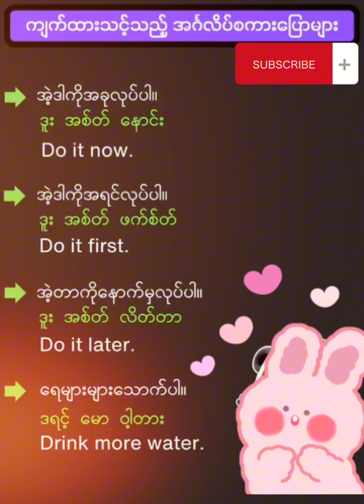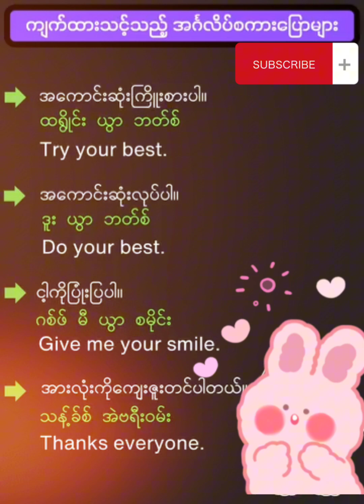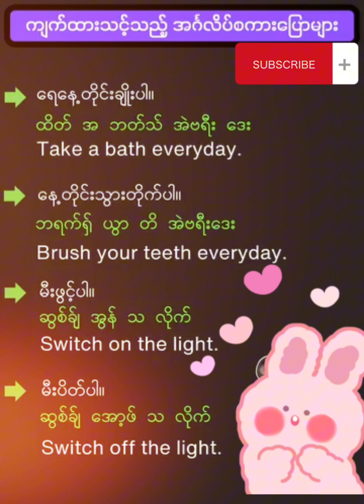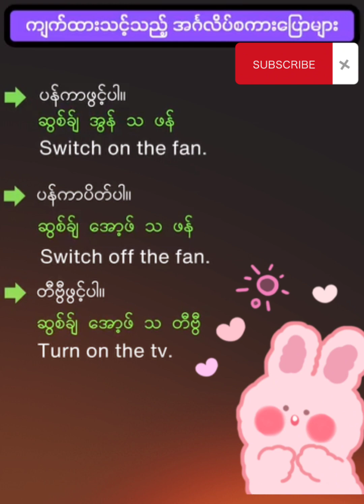October 24, 2023